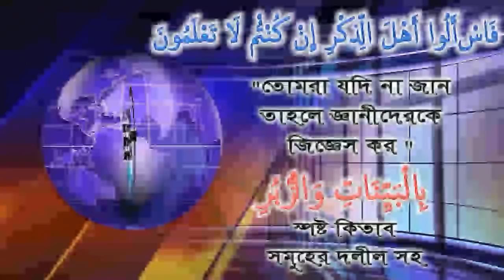সম্মিলিত মোনাজাত করা বিদআত তাহলে আপনি সম্মিলিত মোনাজাত করেন কেন? Dr Imam Hossain